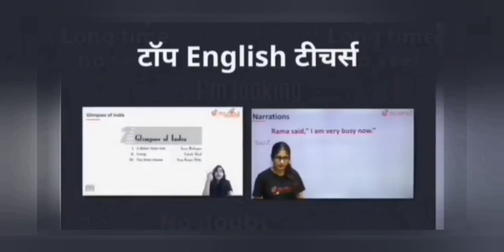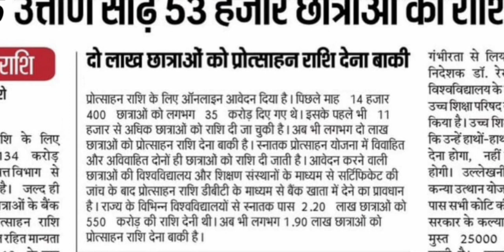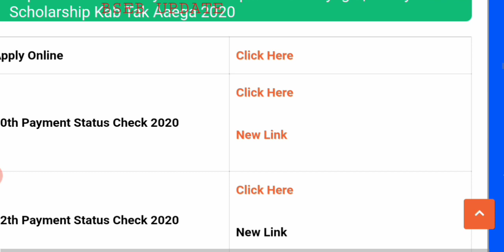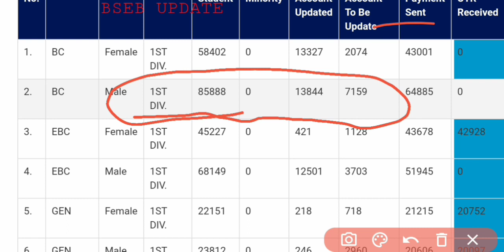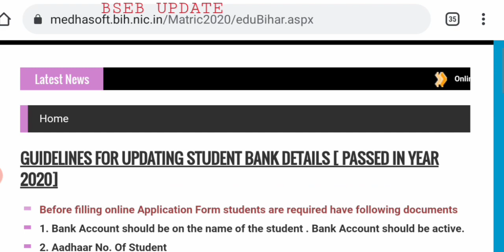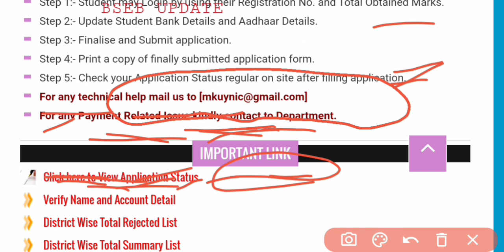scholarship ka paisa kab aayega 2021 bihar|Ekalyan bihar scholarship 2020 ka paisa kab aayega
matric ka scholarship kab aayega 2020
10th scholarship kab tak aayega 2020 today
matric first division ka paisa kab milega
10th first division ka paisa kab aayega
bihar board 10th pass 1st division scholarship 2020 kab aayega
ekalyan matric first division ka paisa kab milega
10th pass 1st division ka paisa kab tak milega
ekalyan scholarship kab milega
ekalyan matric scholarship 2020
ekalyan scholarship ka paisa kab aayega
matric first division ka paisa kab milega 2020
bseb 10th scholarship 2020
10th first division scholarship kab milega
bseb matric scholarship 2020 kab aayega
bihar board matric scholarship 2020
scholarship rashi aan shuru
bihar scholarship 2020 paisa aana shuru
matric scholarship 2020 kab milega
10th scholarship ka paisa kab aayega
bihar board 10th scholarship ka paisa kab tak aayega 2020

Description:-

1) Bas apne Doubt ki photo kheecho
2) Sawal ko crop karo
3) Turant Video solution pao

4 crore se jaada bachee karte hai Doubtnut App ka istemaal

10th scholarship kab aayega
10th first division scholarship kab aayega
10th pass protsahan rashi kab aayega
matric pass protsahan rashi kab aayega
10th first division ka paisa kab aayega
10th pass 1st division ka paisa kab tak milega
10th first division scholarship kab milega
Bihar board scholarship 2020 class 10 kab aayega
Bihar board 10th scholarship 2021 online kaise kare
Bihar board 10th scholarship 2020 paisa kab aayega
bseb scholarship 2021 class 10th
bseb scholarship 2020 class 12th
bseb scholarship 2020 kab aayega
bseb 10th scholarship 2020 kab aayega
bseb scholarship 2020 kab milega
bseb 10th scholarship 2020 ka paisa kab milega
bseb 10th pass scholarship 2020
bihar board class 10 scholarship 2021
bihar board class 10 scholarship 2020
bihar board class 10 scholarship 2020 kab aayega
bihar board class 10 scholarship 2020 kab milega
bihar board class 10 first division scholarship 2021